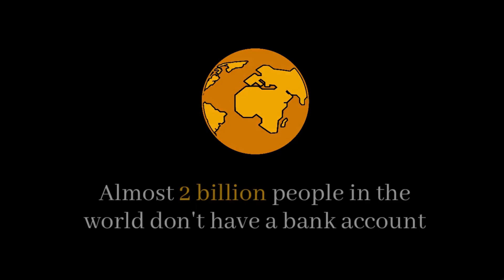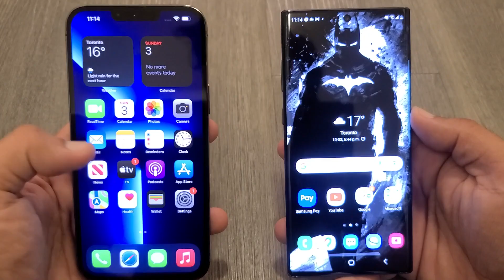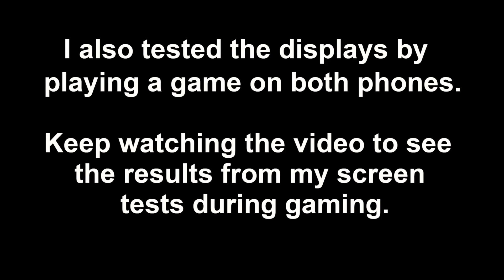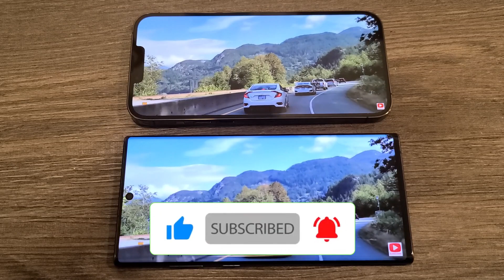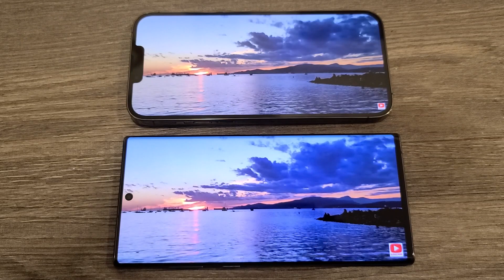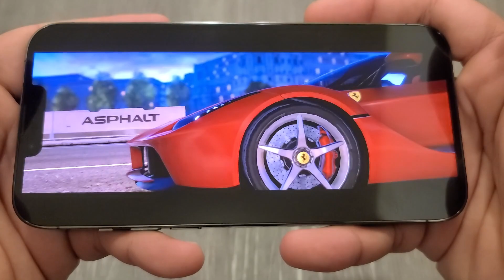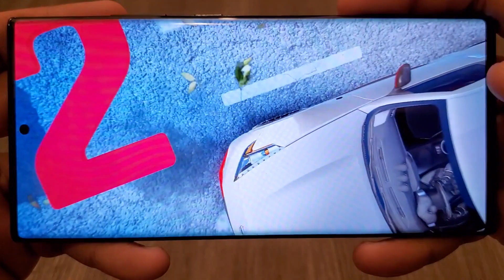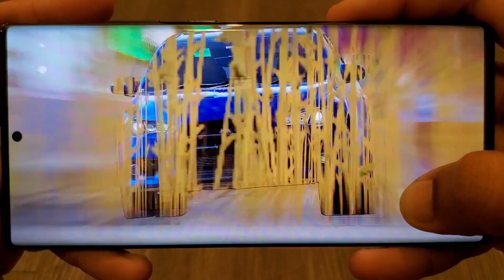iPhone 13 Pro Max vs Galaxy Note 20 Ultra Display Test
This is a display test between the Samsung Galaxy Note 20 Ultra and the iPhone 13 Pro Max.

Cool iPhone Case

Phone Accessories

Galaxy S21 Ultra

Galaxy Note 20 Ultra

Galaxy Z Flip 3

iPhone 12 Pro Max

My Gear